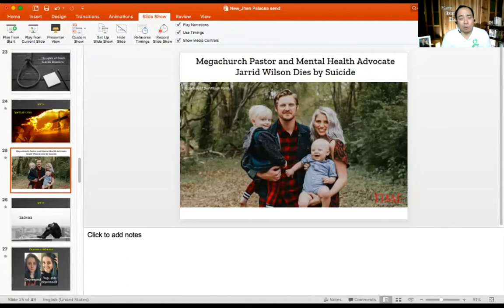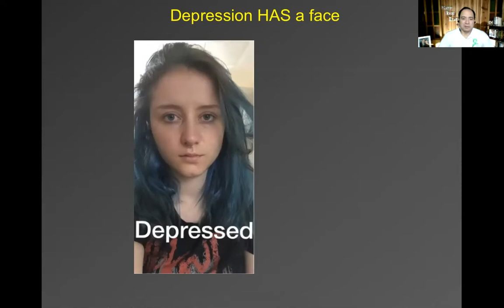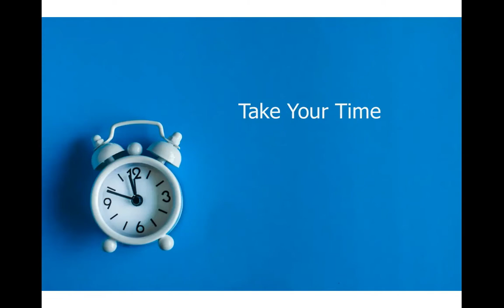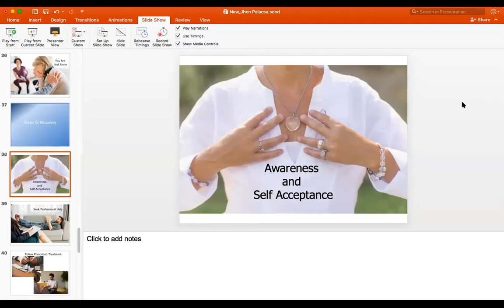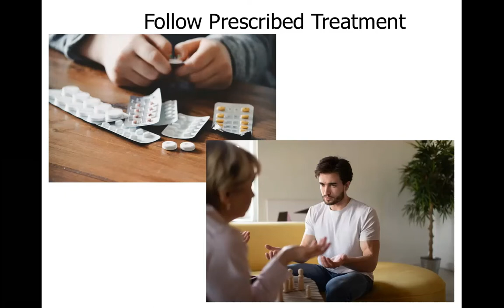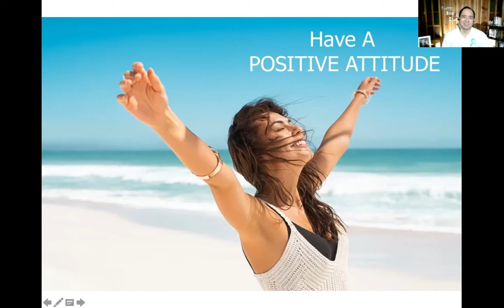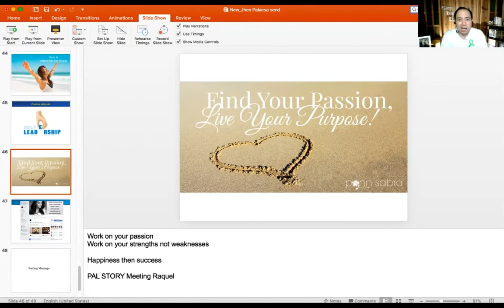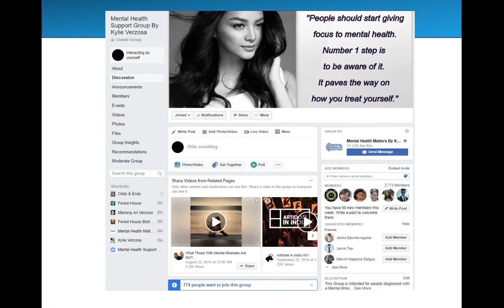REAL TALK: MENTAL HEALTH AWARENESS PART II with manong ARI VERZOSA